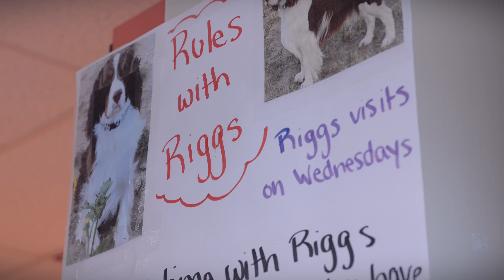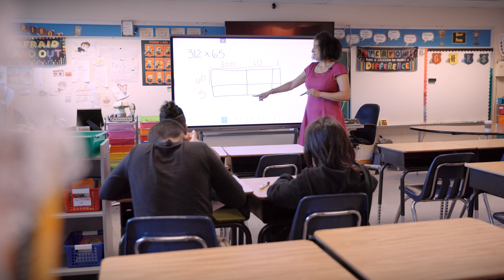Pet Food Experts x Pets in the Classroom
At the heart of PFX’s mission lies a shared vision with Pets in the Classroom — a collective purpose recognizing the transformative power of unconditional love.

For over three decades, Pets in the Classroom has nurtured the well-being of young minds through animal-assisted therapy, providing an everlasting experience that transcends beyond the classroom into their adult lives.

Multiple studies have demonstrated pervasive outcomes that companion animals can have in early learning environments. Children who have interacted with a classroom pet have reduced anxiety, an improved ability to focus, boosted confidence, and sparked a new desire for learning.

To learn more about their transformative program and benefits of becoming a retail partner, or to apply for a grant,